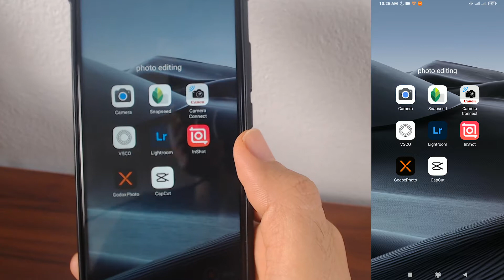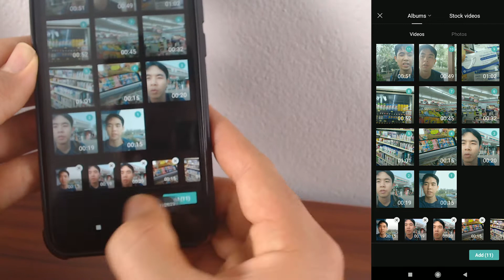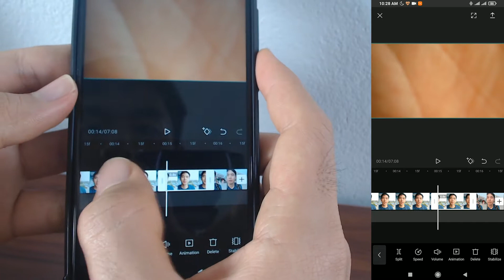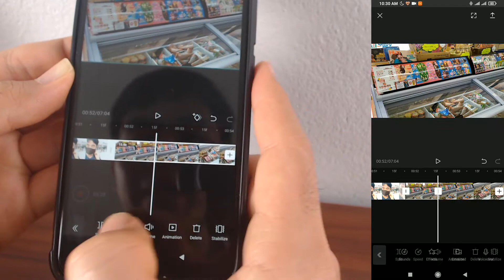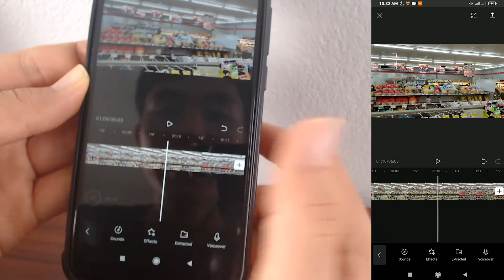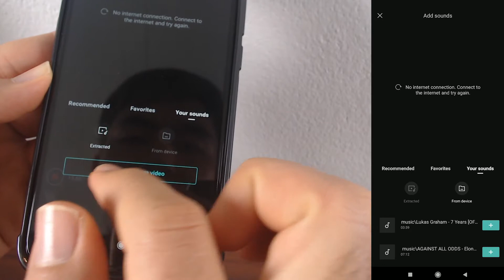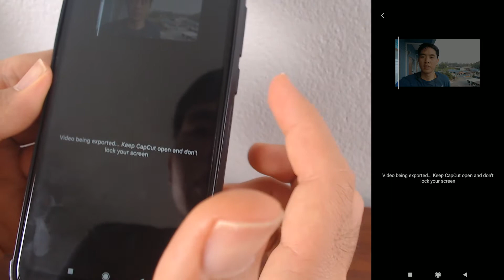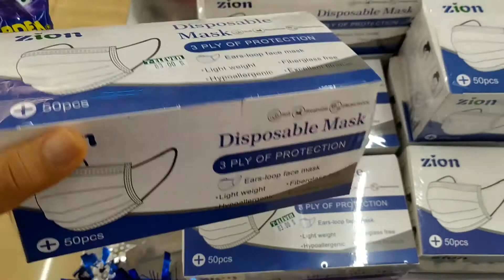របៀបកាត់ត ឬ កែវីដេអូក្នុងទូរស័ព្ទដៃ ដាក់ក្នុង Youtube.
Edit video with smart phone.

Video Timeline:
0:00 ការណែនាំ
0:45 ចាប់ផ្តើមបង្រៀនពីការប្រើប្រាស់កម្មវិធី
9:25 វីដេអូលទ្ធផល